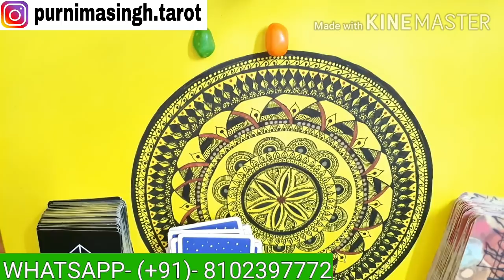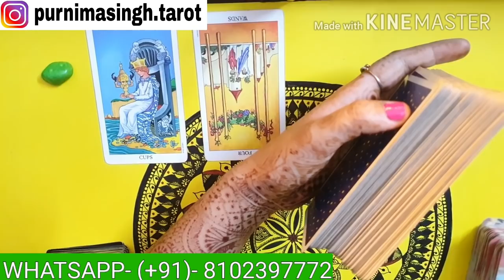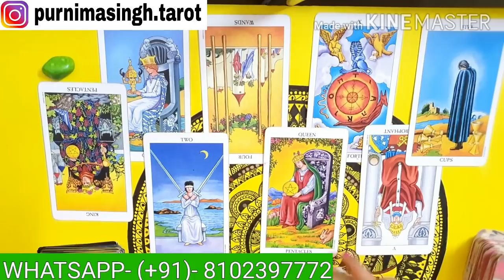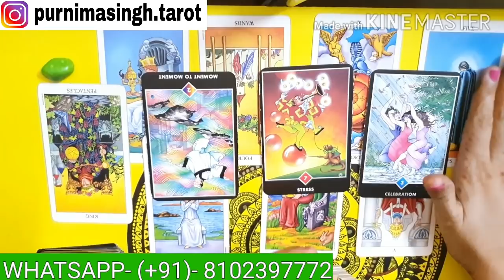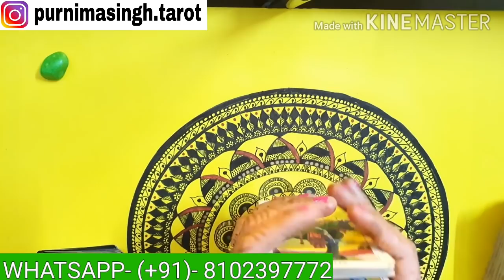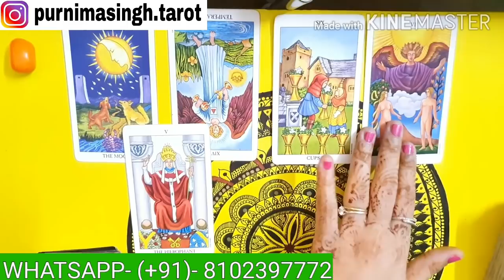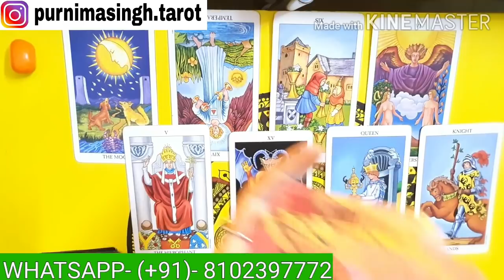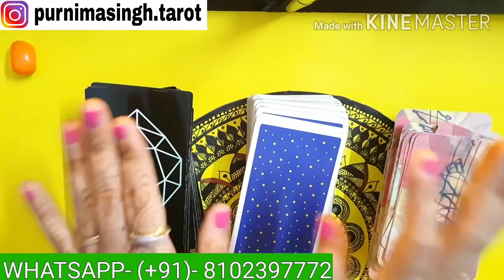THIRD PARTY AUR APKE PARTNER KA RISHTA KAISA HAI? HINDI TAROT CARD READING PICK A CARD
TIME STAMPS -
GREEN PILE - 02:27
ORANGE PILE - 13:15